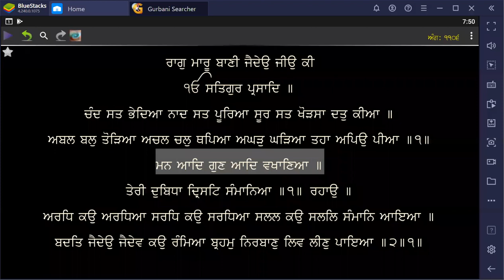Swal Jawaab 11/02/2020